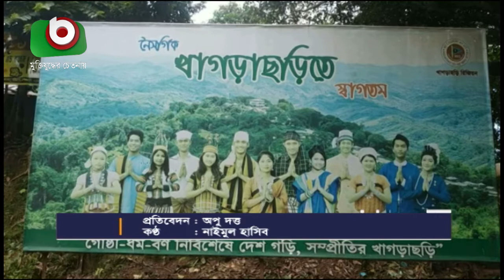পর্যটক নেই খাগড়াছড়িতে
পর্যটক নেই খাগড়াছড়িতে | Khagrachari Porjoton | Hasib | 04Aug20